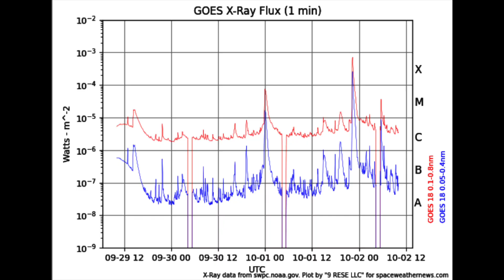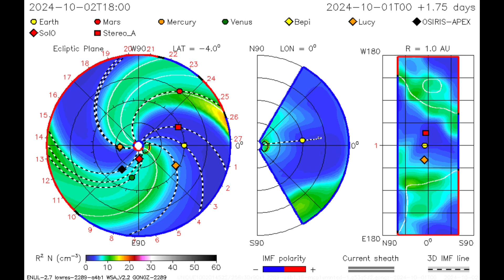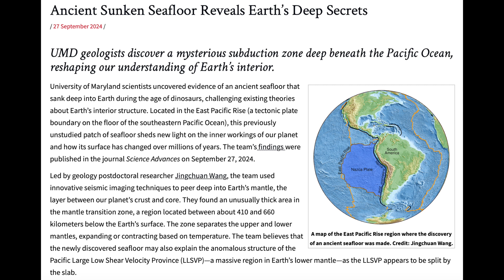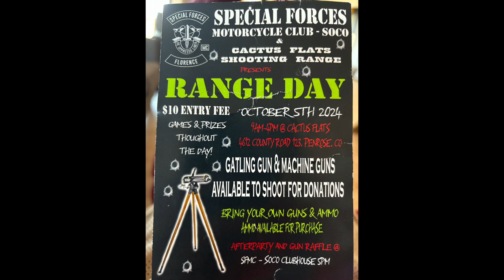X7 Solar Flare, CME Coming, Quake, Storm, Ancient Slab | S0 News Oct.2.2024